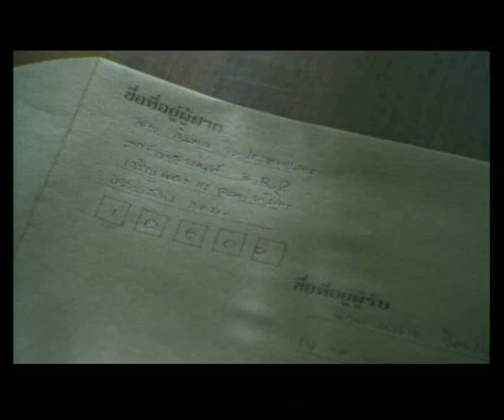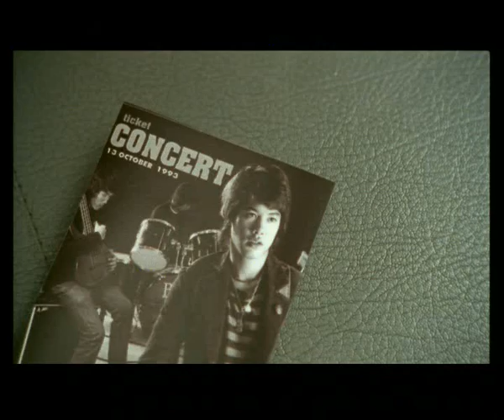Pub thai life assurance pere fils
Une trés jolie pub pour une compagnie d'assurance asiatique